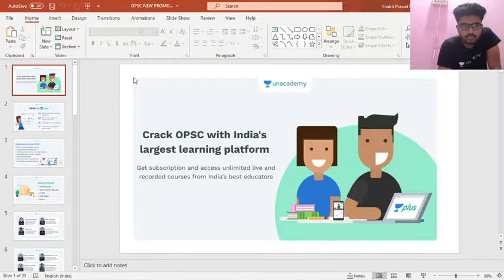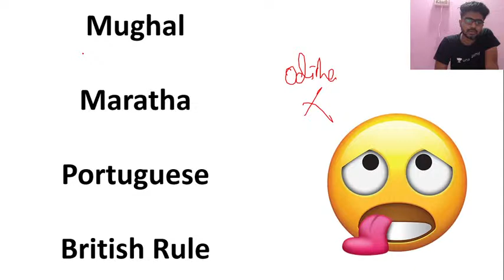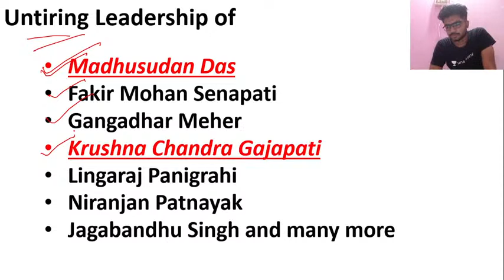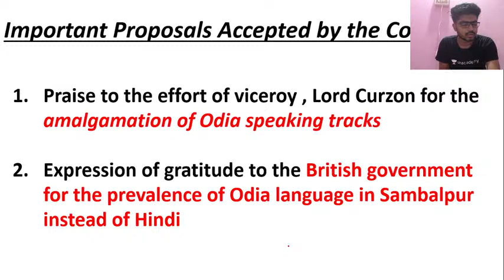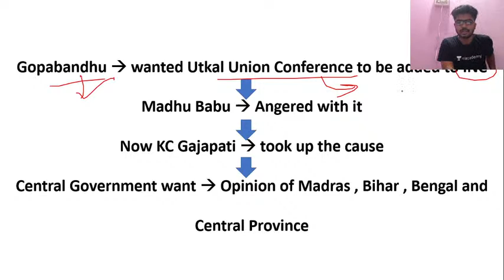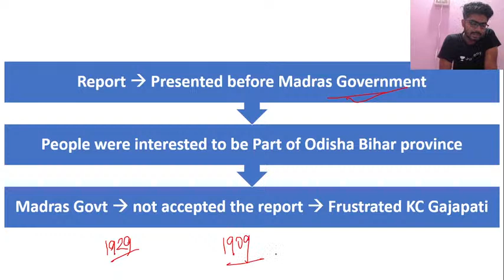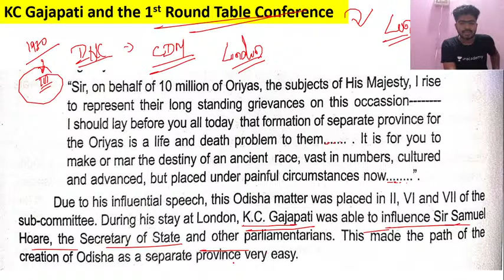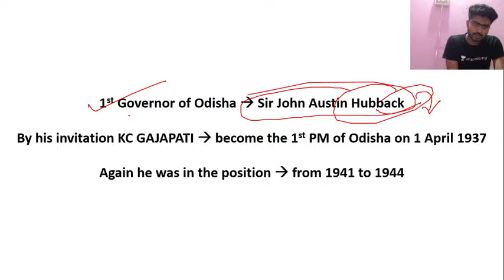Formation of Orissa as a separate Province | Utkal Divas Special | Shaktiprasad Nath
In this class, Shaktiprasad Nath will discuss Formation of Orissa as a separate Province. This class will be useful for candidates preparing for Odisha Civil Services.This class will be conducted in English and the note will be provided in English.

👉About the educator: Shaktiprasad Nath has 3 years of teaching experience and is a MA in Economics. Specialized in Economics, History, Polity, IR and Current Affairs.

🟣🟢🔴Unacademy Live - OPSC focuses especially on Odisha government jobs to help students and to strengthen them to achieve their dream job. This is a platform to enrich our Odisha students who are staying far away from Bhubaneshwar and are unable to take coaching for some constraints. We will bring a smile on your faces.